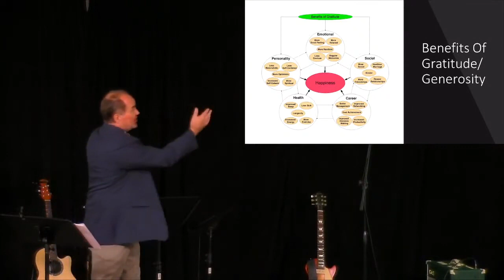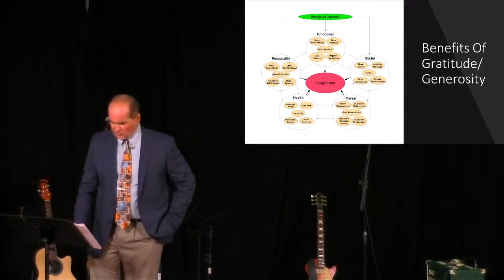Living Generously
Study after study bears out what Scripture has always said - that being generous leads to happiness in life. Why then do so few pursue it? Here are 4 reasons we should make generosity a top-shelf goal in our lives.